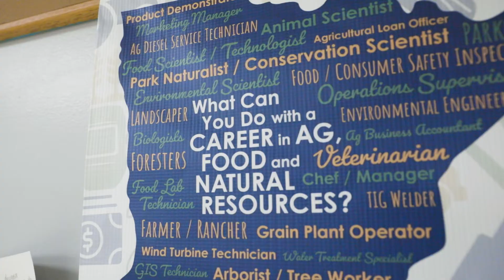Teaching Agricultural Education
Mankato Area Public Schools relaunched their Agricultural Education program in 2019 with 40 students and now they currently have over 400. Agricultural Education teachers are in high demand, and the University of Minnesota's College of Food, Agricultural and Natural Resource Sciences prepares students for the growing field.

To learn more about the Agricultural Education program at CFANS

To find out more about the College of Food, Agricultural and Natural Resource Sciences at the University of Minnesota visit: